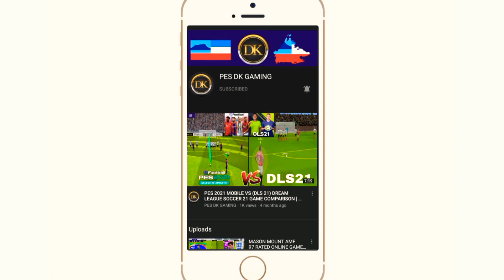JOÃO FELIX 98 RATED REVIEW 🤩🤩🔥🔥 | PES 2021 MOBILE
trick to get joão felix in pes 2021
how to get joão felix in pes 2021
trick to get joão felix in atletico madrid club selection
アトレティコ&チェルシーCS【ウイイレアプリ2021】
5/7 アトレティコCS
5/7 チェルシーCS

atletico madrid club selection
thursday potw pes 2021
upcoming thursday potw
upcoming thursday ucl potw
what is coming on thursday in pes 2021 mobile
what is coming on monday in pes 2021 mobile
upcoming monday club selection
upcoming monday chelsea and atletico madrid club selection
arsenal iconic moments 13 may
dennis bergkamp iconic moments
sol campbell iconic moments
emannuel petit iconic moments
potw
ucl potw
chelsea club selection

What is coming on Monday in pes 2021 mobile  CLUB SELECTION ON MONDAY upcoming club selection on Monday  2021 What is coming on thursday in pes 2021
 What is coming on monday in pes 2021 upcoming potw pes 2021 mobile
 potw prediction club selection confirmed Thursday potw
Thursday club selection pes 2021,
 pes 2021 mobile,
pes 2021,
13/5登場POTW
週間FP 13/5登場POTW